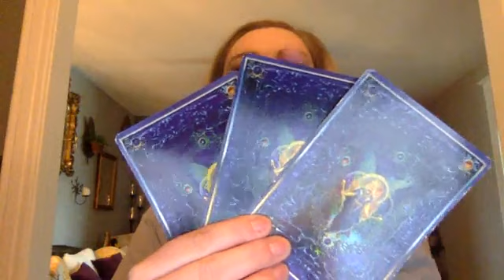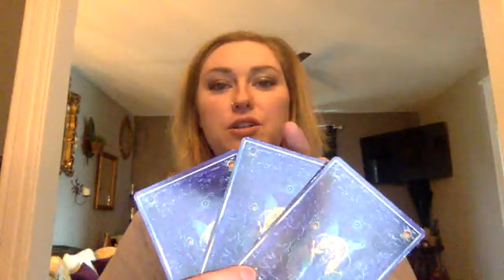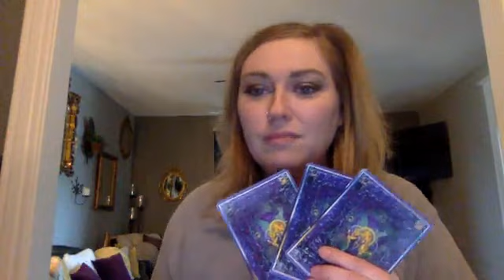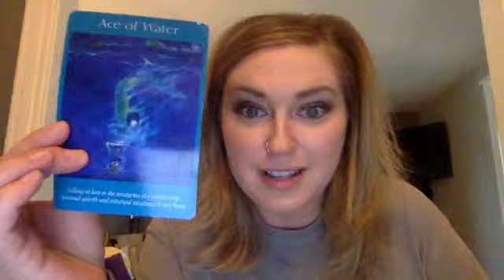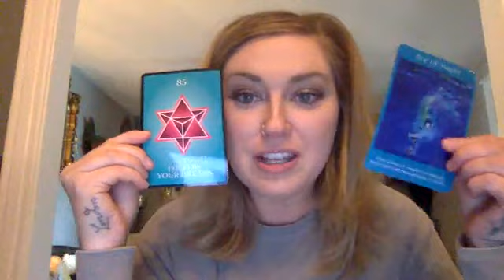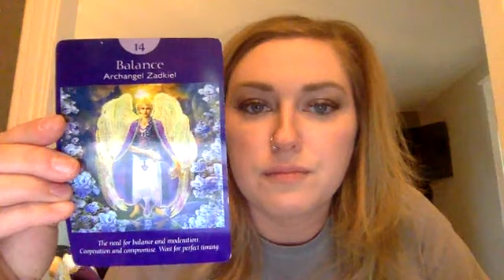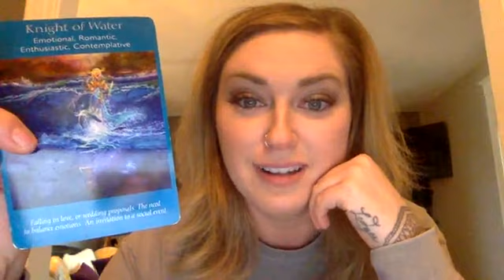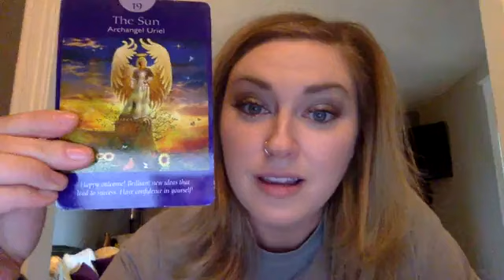Pick card 1, 2, or 3! Use that Intuition! Letter L is the special letter we are drawing for today!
Britney Buckwalter FB Live 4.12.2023